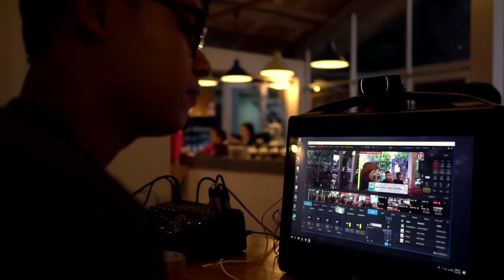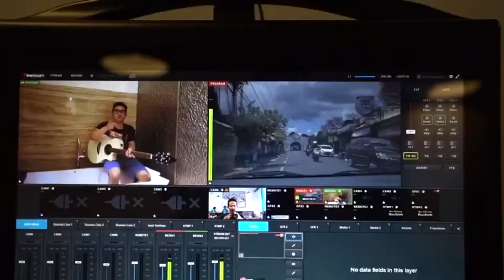Highlight strimingin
What is strimingin?
It’s neither a platform nor a media. It’s a place to collaborate, to amplify and accelerate local contents. Positive contents to be more specific.
Positive contents should not just be discussed. It should be immediately planned, executed, distributed via strimingin for instance, and also appreciated.
Multicam video streaming is not a new thing. Yet people may think it’s complicated and expensive. strimingin is here to simplify things so communities and brands could benefit more.